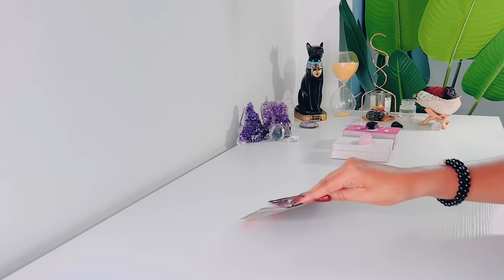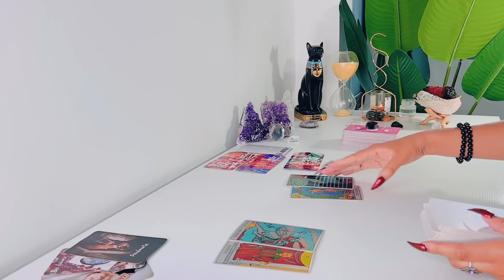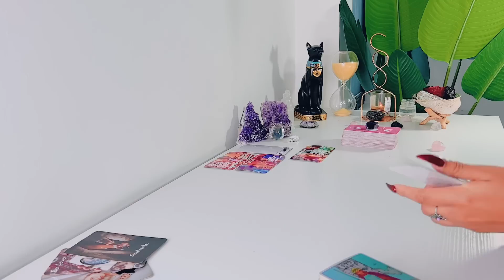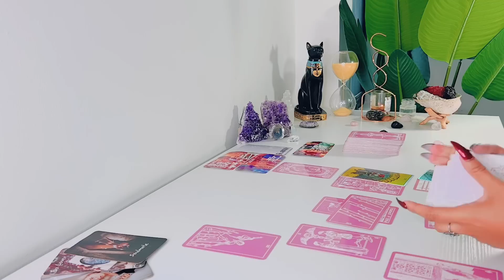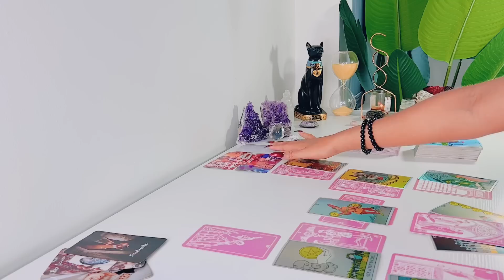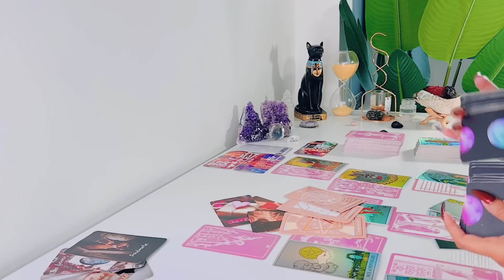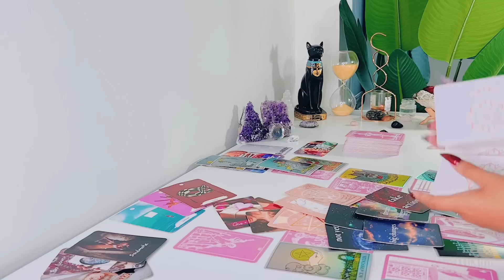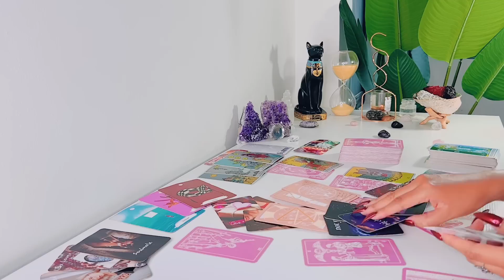GEMINI | They Are Genuinely Disappointed In Their Own Actions - Gemini Tarot Reading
Hi Gemini! Hope you enjoy your LOVE tarot reading! - Feline Intuition

FREQUENTLY USED TAROT DECKS:

NOTE: ALL OTHER DECKS ARE FROM ETSY

Arcanum Tarot

Rider-Waite Tarot

Gilded Tarot

Angel Tarot

Angle Answers